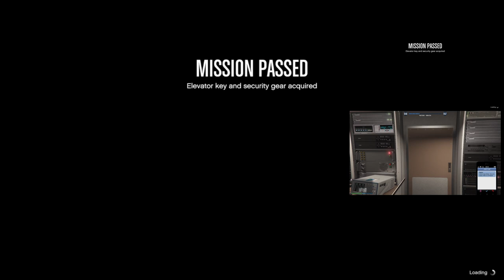The Union Depository Contract 3sum Speedrun (15:21) (WR)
Just another great team effort.

Timestamps:
00:00 Intro
00:05 Vault Code
04:50 Elevator Key
08:52 Finale